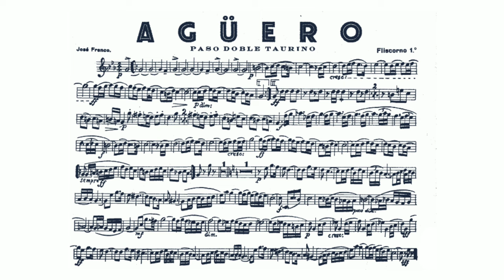Jose Franco "AGUERO" Paso Doble Taurino - 1st Flugelhorn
José Franco y Ribate (n. Cariñena, Zaragoza, Aragón; 1878 - f. Bilbao, Vizcaya, País Vasco, 1951), también conocido como José Franco, fue un compositor y director de banda español.